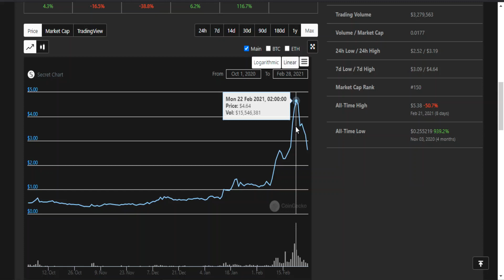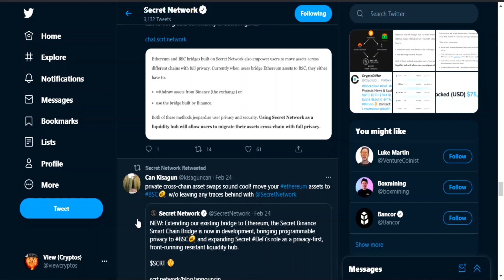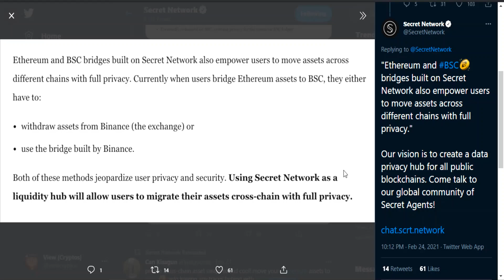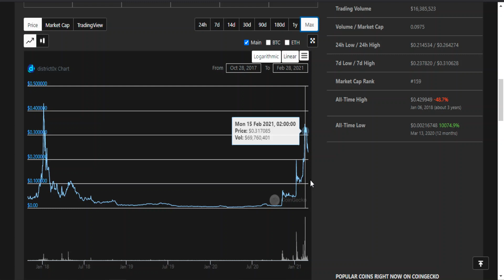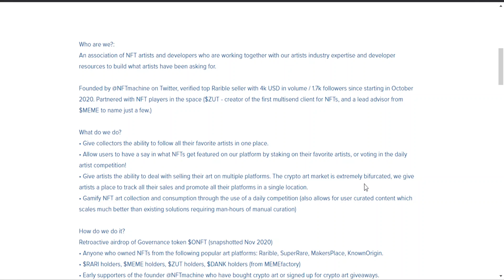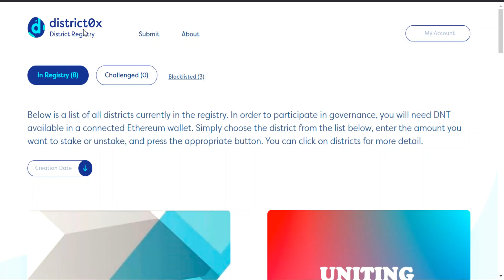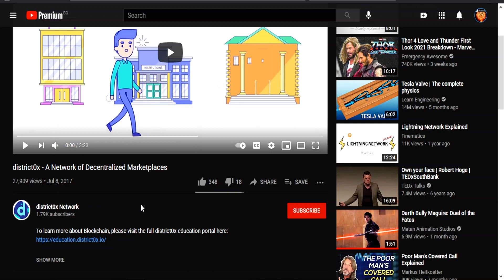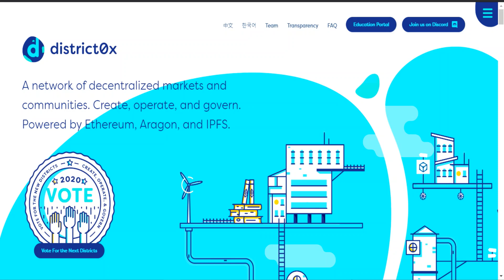Secret Network (SCRT) - Great Potential For GROWTH!!! District0X (DNT) - we are still early!!!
The Secret Network is giving us something that we really don't have nowadays - PRIVACY! SCRT has a lot of room to grow and this is what I think we are going to see in the near future - Growth! District0x is super cool project with great potential. Lets take a look at these two blockchain projects!

Secret Network Integrates Band Protocol to Power Secret Contracts for Secret DeFi

Announcing the Secret Binance Smart Chain Bridge!